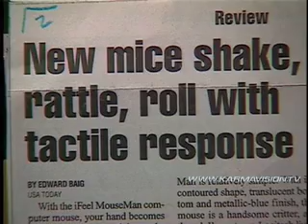History of the mouse - Karmavision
Shots of products over the years and interviews with the inventor of the mouse, Doug Engelbart, Chris Shipley -- Technology Analys, IDG and Logitech CEO Guerrino De Luca